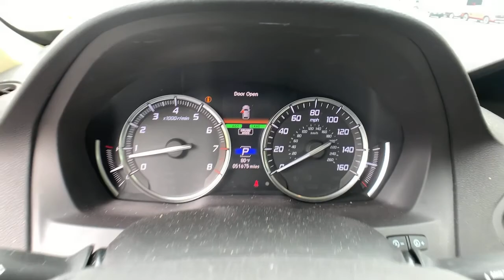2017 Acura MDX Atlanta, Griffin, McDonough, Fayetteville, Thomaston, GA CV25120A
Used 2017 Acura MDX available in Griffin Georgia at Cronic Chevrolet Buick GMC. Servicing the Atlanta, McDonough, Fayetteville, Thomaston, GA area.
2017 Acura MDX w/Advance Pkg - Stock#: CV25120A - VIN#: 5FRYD3H89HB011318

Boasts 27 Highway MPG and 20 City MPG! This Acura MDX delivers a Premium Unleaded V-6 3.5 L/212 engine powering this Automatic transmission. Window Grid Antenna, Wheels: 20 x 8J Aluminum-Alloy, Ventilated Front Seats.* This Acura MDX Features the Following Options *Vehicle Stability Assist Electronic Stability Control (ESC), Valet Function, Trunk/Hatch Auto-Latch, Trip Computer, Transmission: 9-Speed Automatic -inc: Sequential SportShift w/paddle shifters, 3-mode integrated dynamics system, Electronic Gear Selector and hill start assist, Tracker System, Tires: P245/50R20 102H High Performance AS, Tire Specific Low Tire Pressure Warning, Tailgate/Rear Door Lock Included w/Power Door Locks, Systems Monitor.* Visit Us Today *Test drive this must-see, must-drive, must-own beauty today at Cronic Chevrolet Buick GMC, 2676 North Expressway, Griffin, GA 30223.